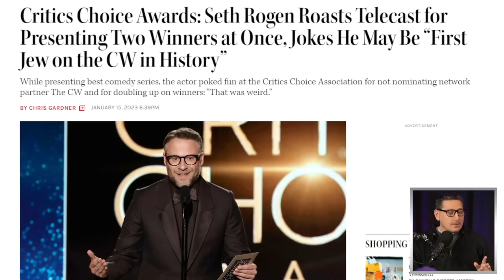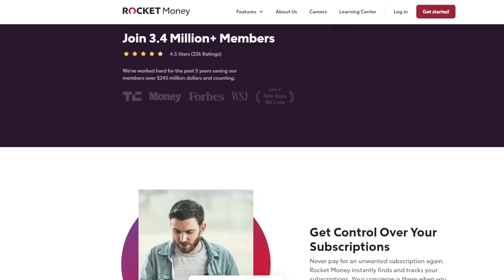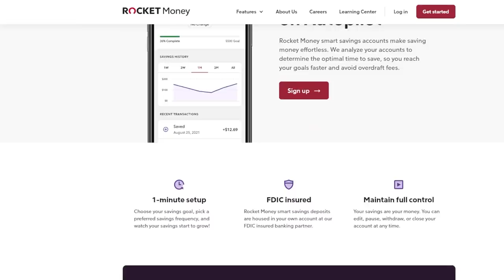Critics Choice Awards Weirdly Present Two Awards At The Same Time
to cancel unwanted subscriptions and manage your expenses the easy way.

The Critics' Choice Movie Awards (formerly known as the Broadcast Film Critics Association Award) is an awards show presented annually by the American-Canadian Critics Choice Association (CCA) to honor the finest in cinematic achievement.

Mic pre-amps

Streaming Software
Wirecast Pro